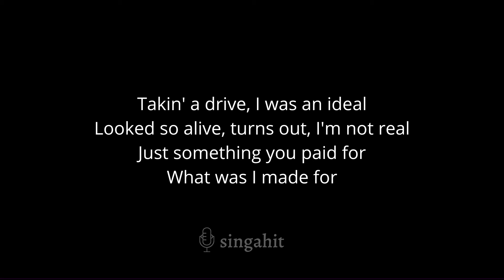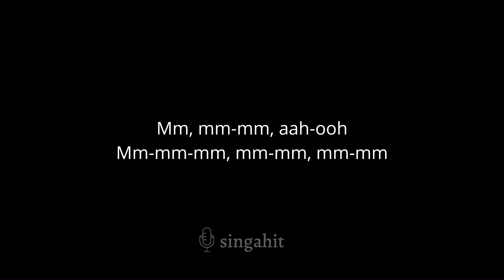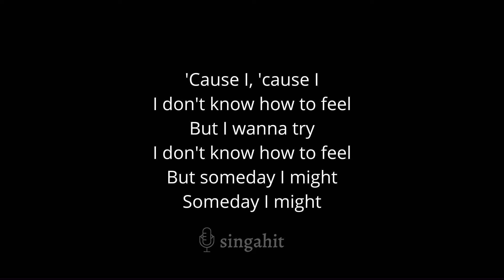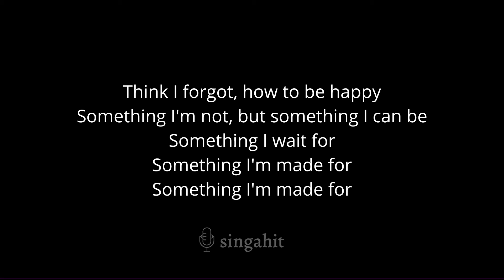What Was I Made For - Billie Eilish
What Was I Made For - Billie Eilish (Karaoke Acoustic Guitar)

In the same key as the original: C

00:00 Intro
00:09 What Was I Made For - Billie Eilish (Karaoke Acoustic Guitar)
03:30 Up Next

* Lyrics *

When did it end
All the enjoyment